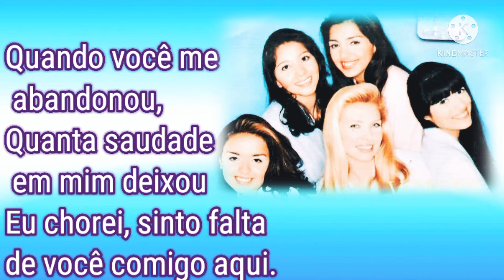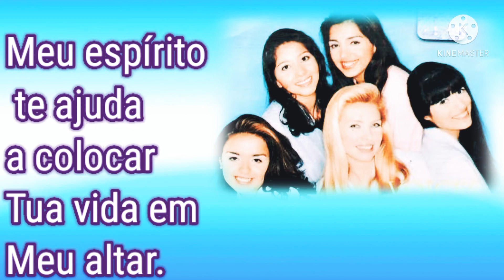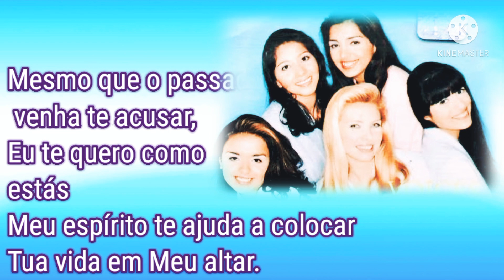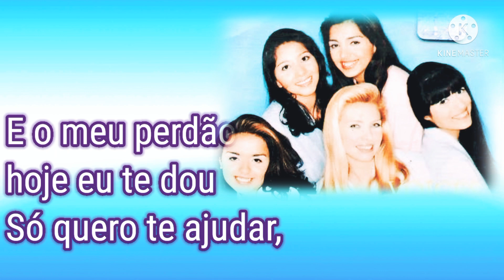Volta pra Mim - VOICES (Legendado)